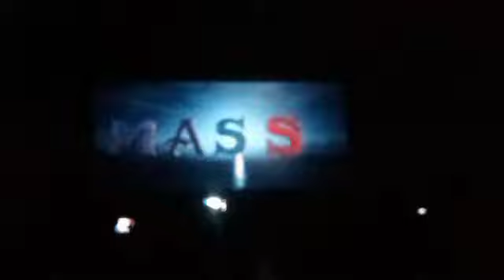Dasara Celebrations PDTR (1)